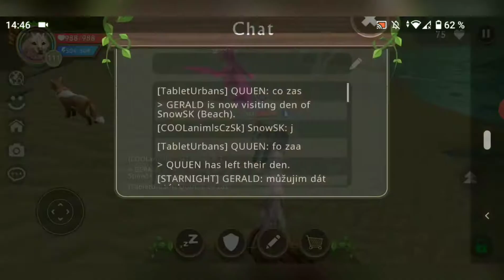Zabíjame bossa nosorožca ( popis👇)